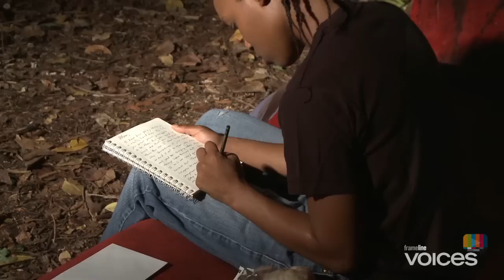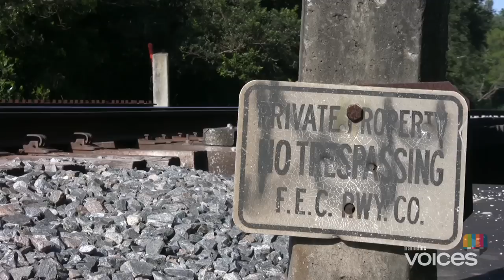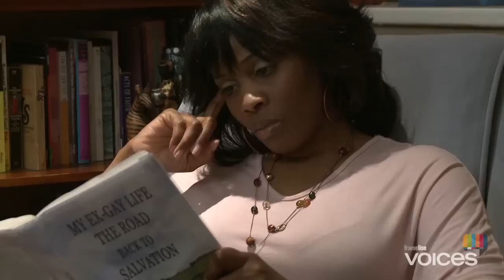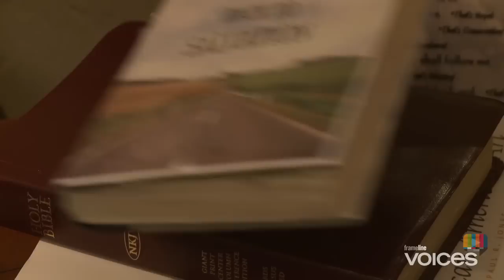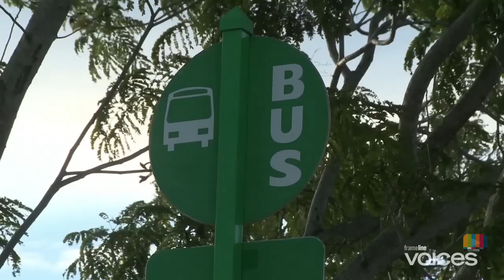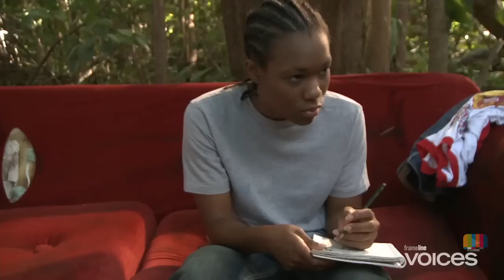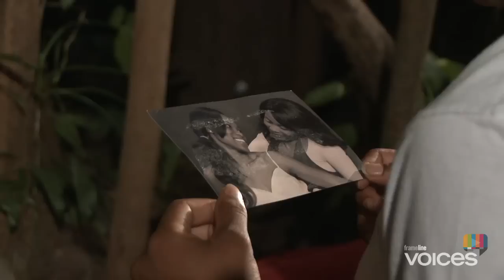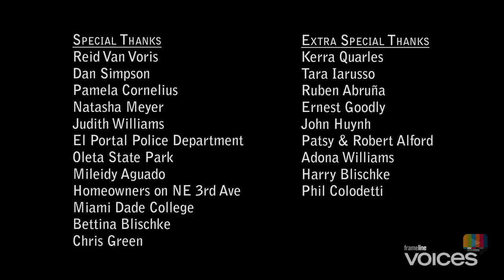Frameline Voices: Tracks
In Tracks, based on true events, a shy and lonely runaway falls for a flirtatious high school basketball player with an overbearing, church-loving grandmother.

Deana Williams   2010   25 min   USA